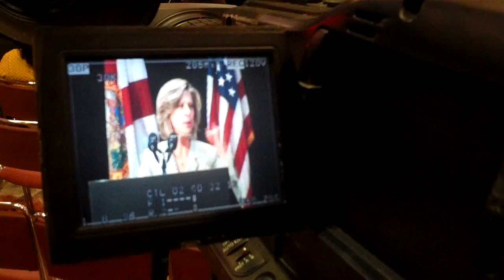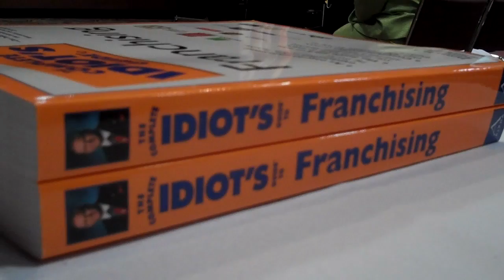Mayor Brown's Business Builder: Wrap Up of Day One